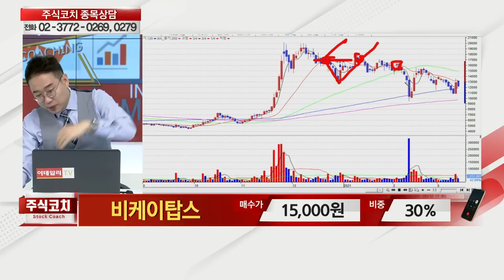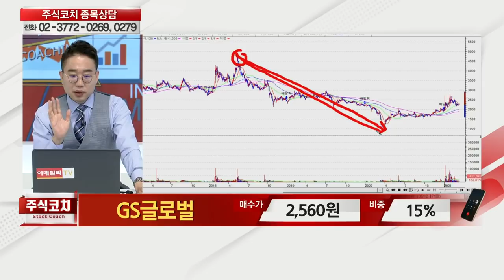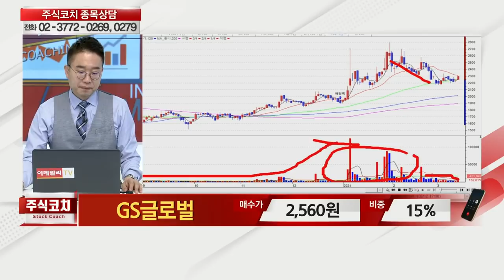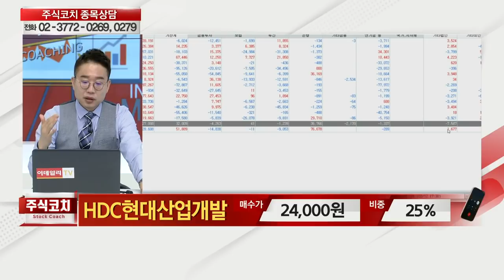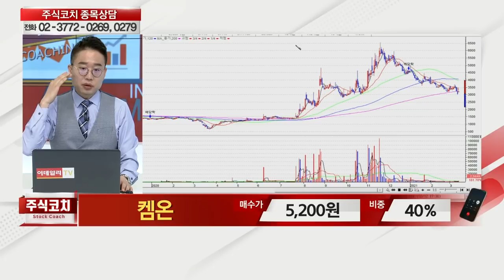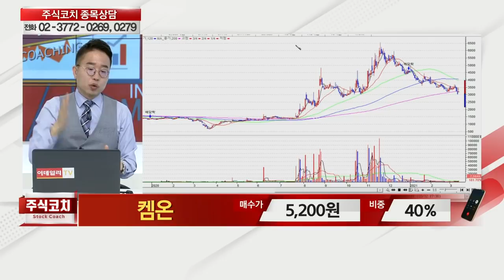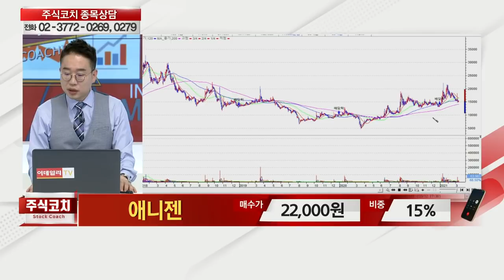제이씨케미칼, 앱코, 미원상사, 오리온, 진에어, 비케이탑스, GS글로벌, HDC현대산업개발, 켐온, 애니젠_김현구의 주식 코치 1부 (20210313)